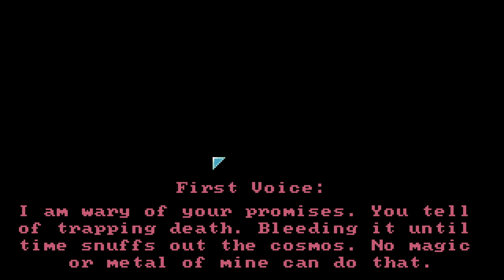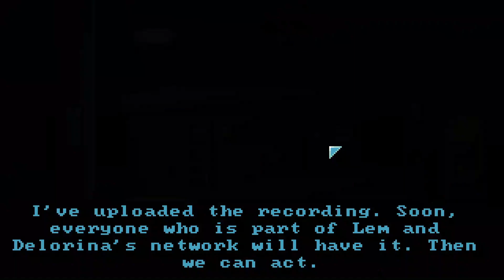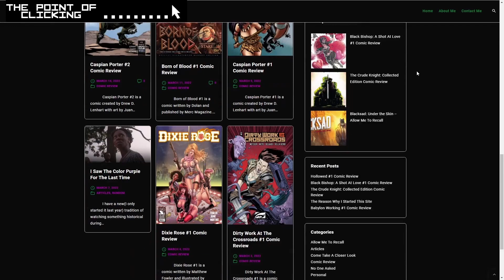Blood Nova Playthrough Part 5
I move swiftly and complete two parts of this game.

I also have a lengthy conversation with a well.